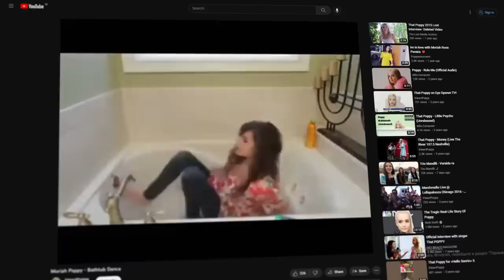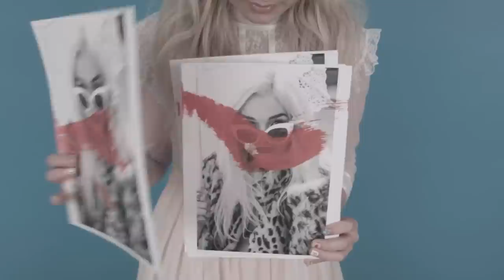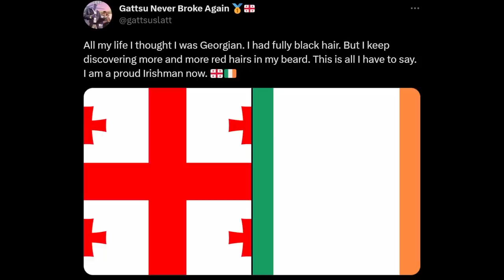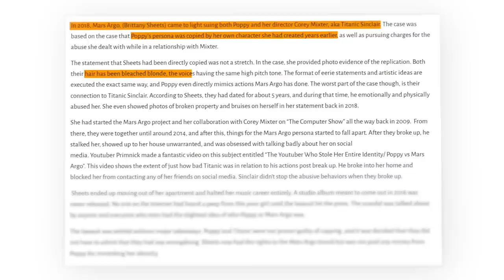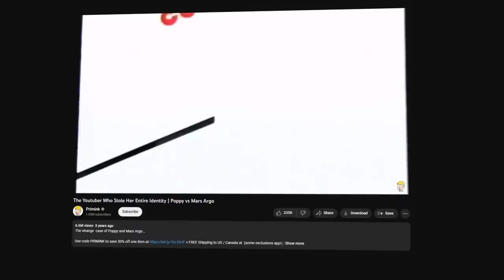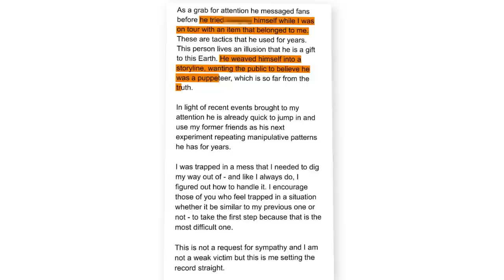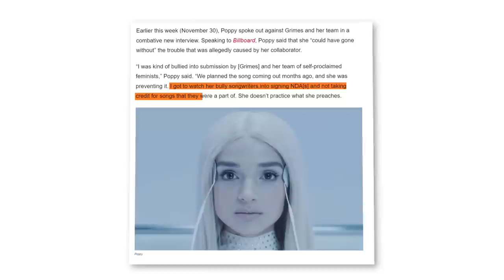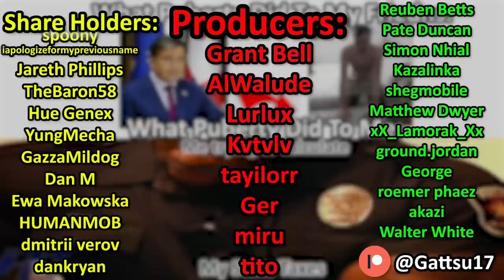How Poppy Got Exposed For Fraud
2️⃣ have already claimed this exclusive offer!

This weird girl got famous and exposed. This is very sensational